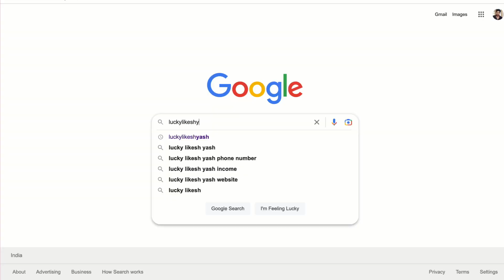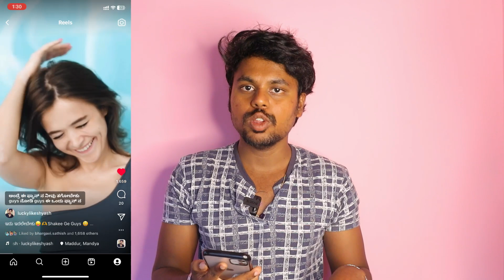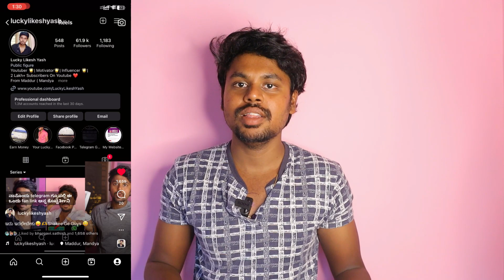Instagram Reels New Feature 😱🔥 Instagram Latest Update | How To Skip Reels | Kannada | 2023